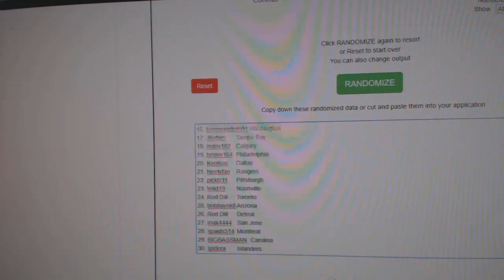Box Giveaway Randoms - C&C GB #11,133